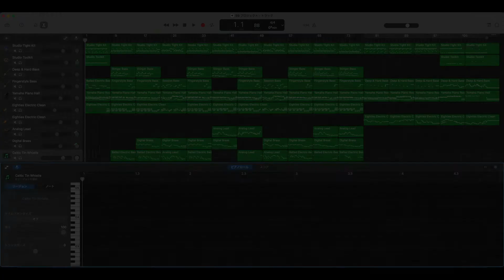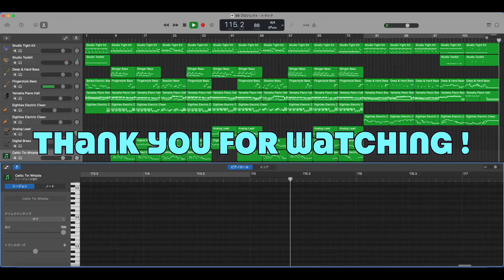99 [TOTO] programmed with GarageBand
I programmed “99” originally performed by TOTO (1979).
Another version without the lead vocal is also opened, and please visit for your singing practice (the movie show the lyrics).